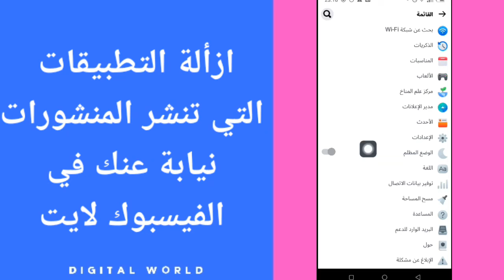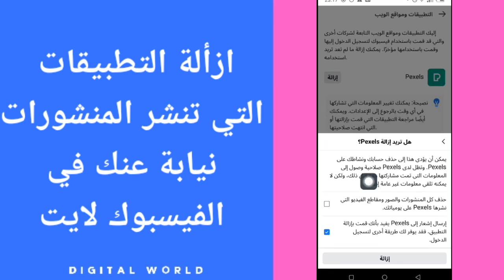كيفية طريقة ازالة التطبيقات التي تنشر المنشورات نيابة عنك في الفيسبوك لايت